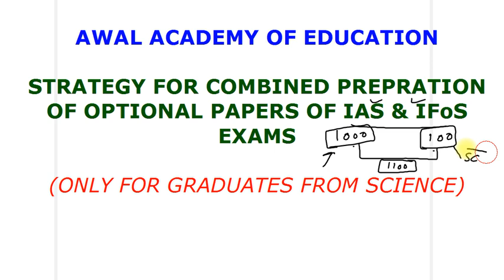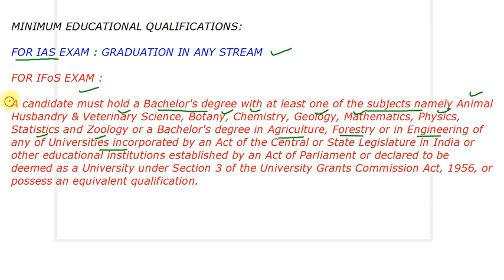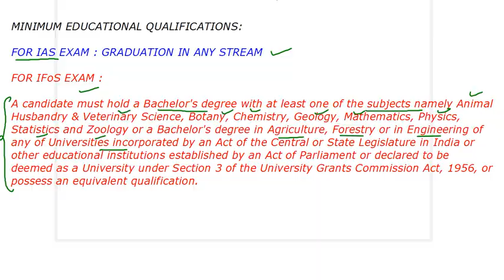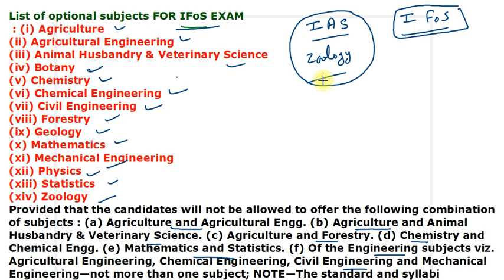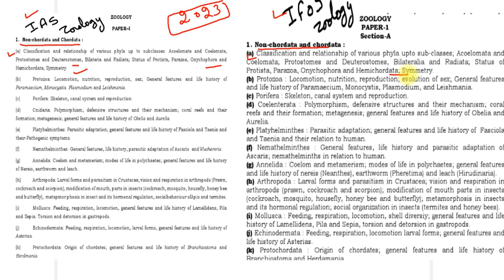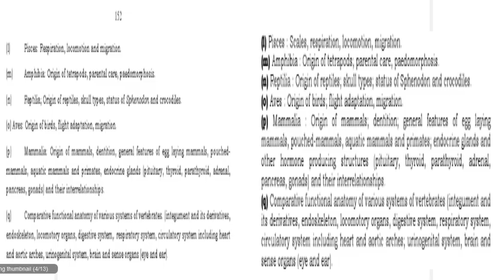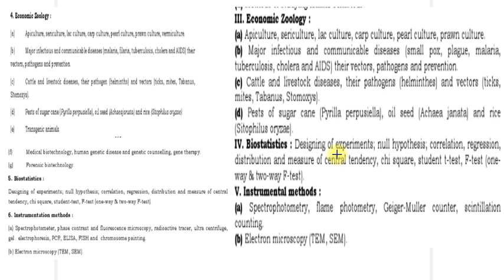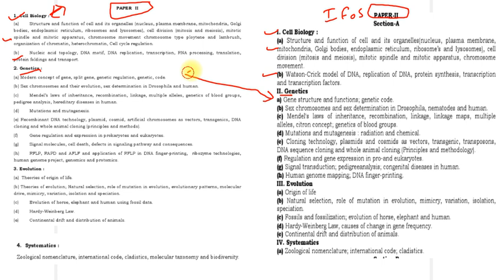Zoology optional - Roadmap for combined preparation of IAS & IFoS Iin just one go